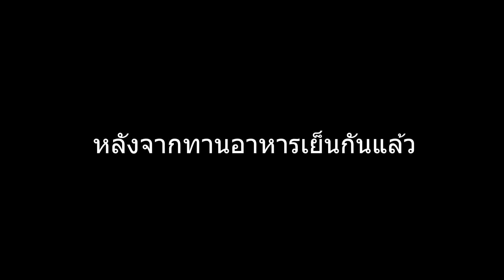เมืองแปลกซอมบี้คลั่ง ตอนที่ 10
🌞 ดีจ้า ยินดีต้อนรับทุกคนจ้า